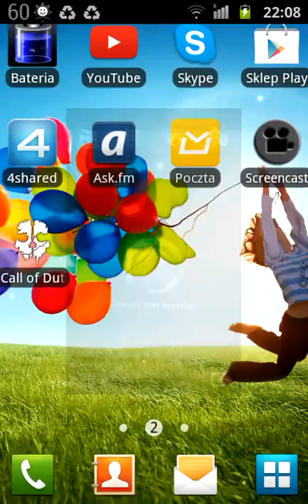The Minecraft Project Episode #3 Explore